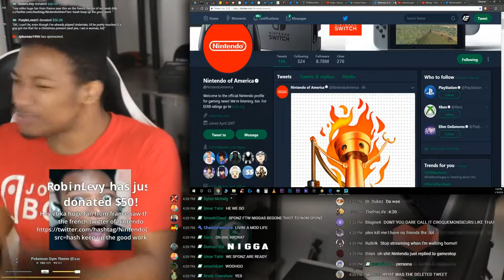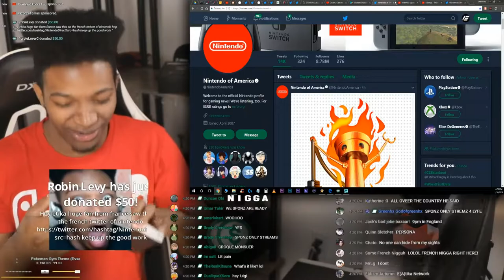ETIKA TALKS ABOUT FRANCE